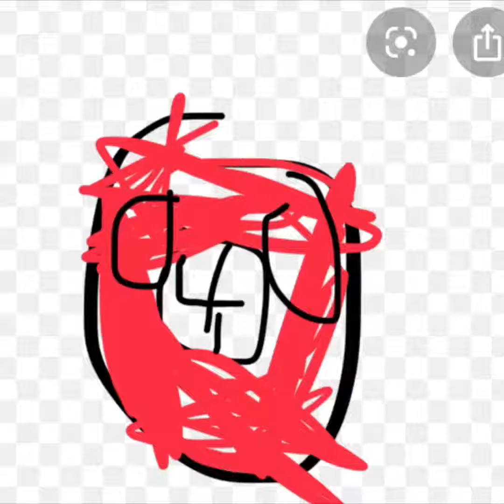History of USA 🇺🇸 countyballs